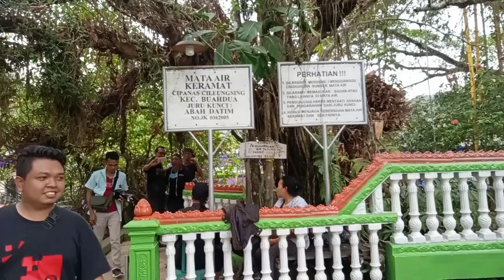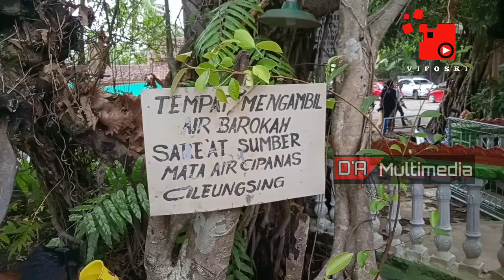Mata Air Keramat Cipanas Cileungsing